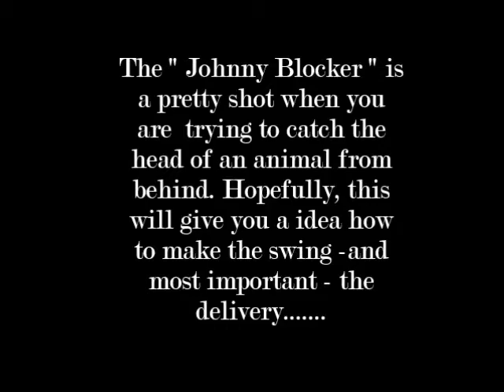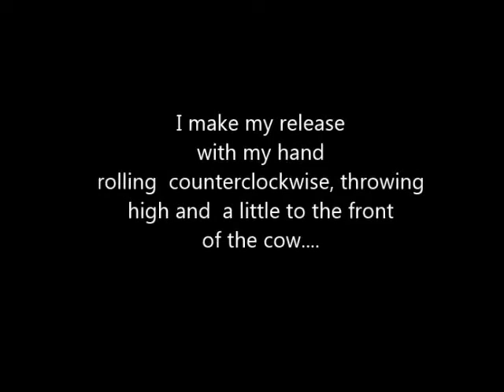Ranch Roping Vaquero Style : Johnny Blocker or Turnover Headshot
Nice Headshot :  "Johnny Blocker"  , also called  " Turn Over" ,  Ranch Roping Vaquero Style